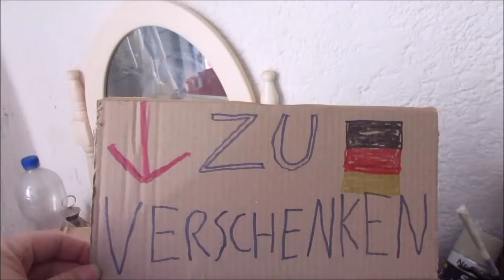Versteckte Kamera Streich ( Protest Gegen die Am+p+el )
Ein schertz am morgen vertreibt ampel sorgen, eigentlcih wollte ich die reaktionen der Leute einfangen aber dann hat es ihnen so gut gefallen das sie es gleich mitgenommen haben.